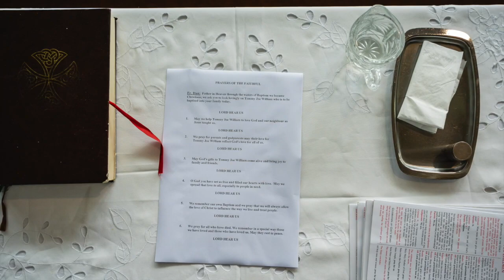Tommy Mcmahon Christening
The christening of Tommy McMahon taken place at Our Lady Queen of Peace Church May 2023